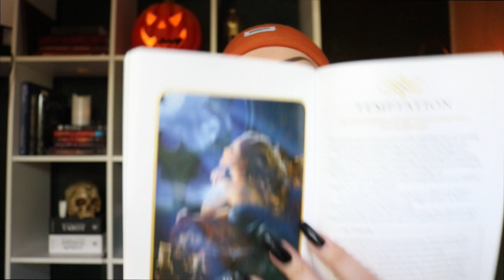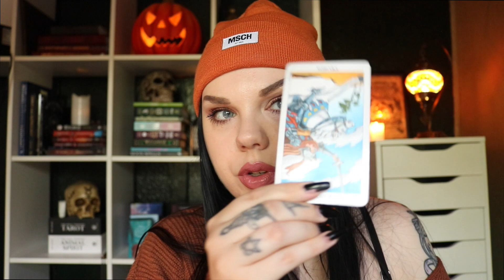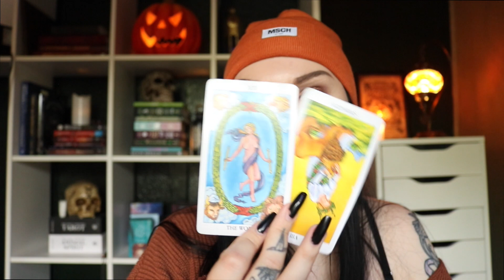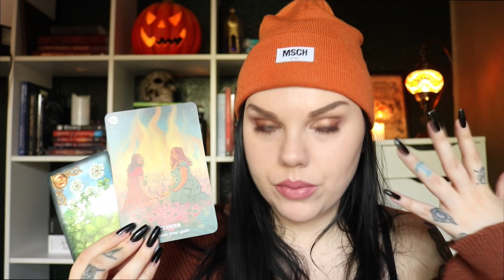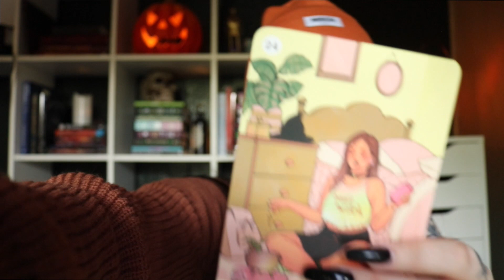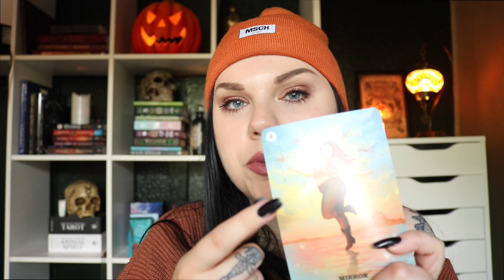Daily Message *Have faith - You can soon expect a Lucy message that is life chancing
Hello my lovely soul ❤️  You are a SNACK!

🌙  SandraAngelina
🔮 SandraAngelinaTarot
🌈 AmandaGravesen
🦋 KiriCooperTarot

Leo Rising 🔥
Scorpio Moon 🦂